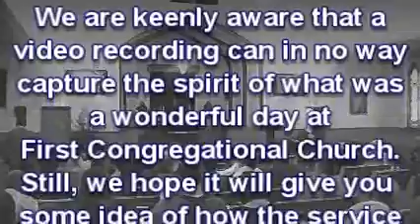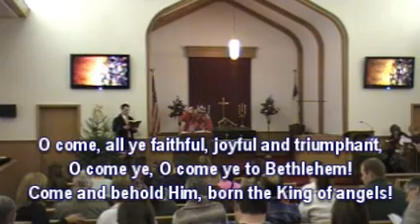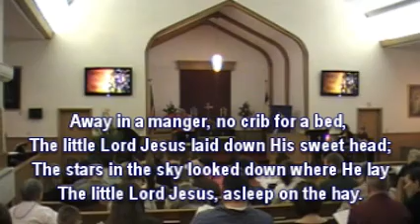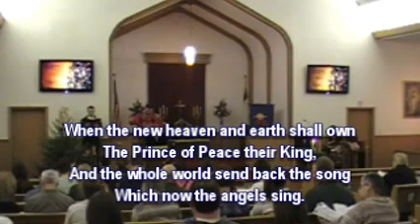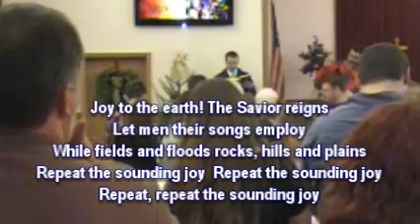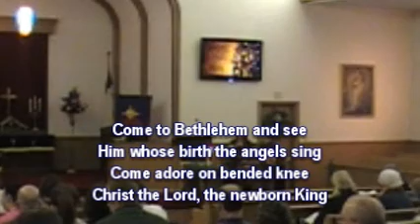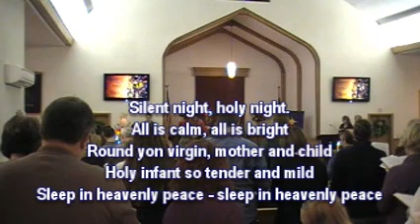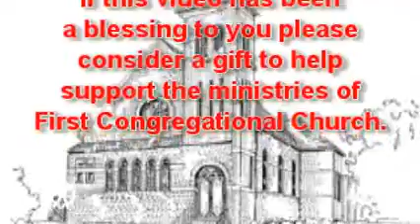HANGING OF THE GREENS 2014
"Hanging of the Greens" Worship Celebration
First Congregational Church
Durand, Michigan